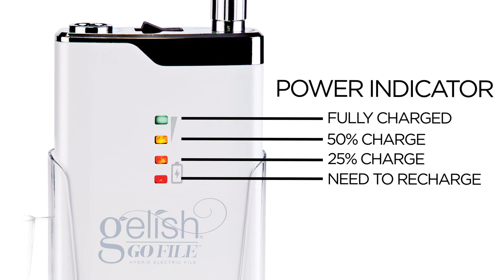Gelish Go-File Hybrid Electric File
Look no further for your new favorite e-file. The NEW Gelish Go-File Hybrid Electric File is specially designed with the needs of the nail technician in mind. The Go-File is a Hybrid Electric File designed by master technicians to deliver high performance in any salon condition without compromise. Our exclusive Power Dock takes the Go-File from awesome to amazing with the mobility of a portable file and the power of a desktop unit. Lightweight in design with a slim hand piece and portable control box, the Go-File allows for the freedom of all-day use for nail technicians on-the-go and in the salon.